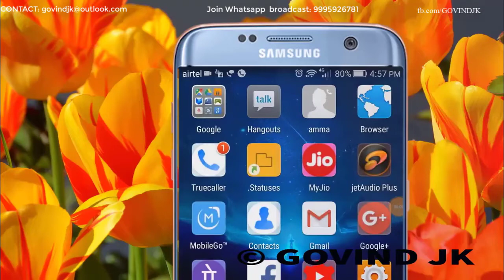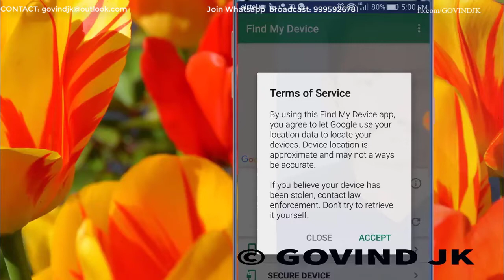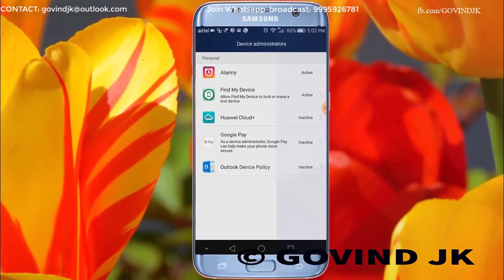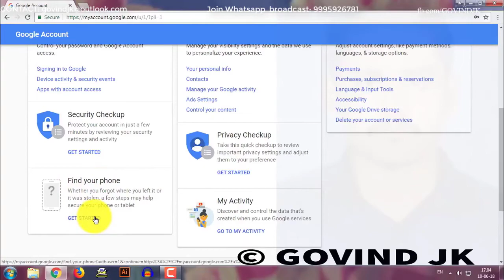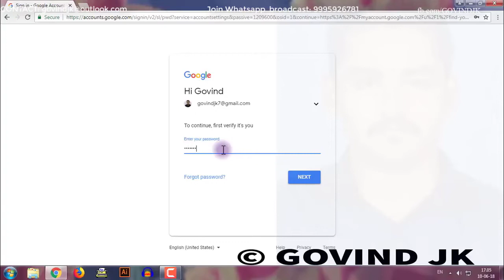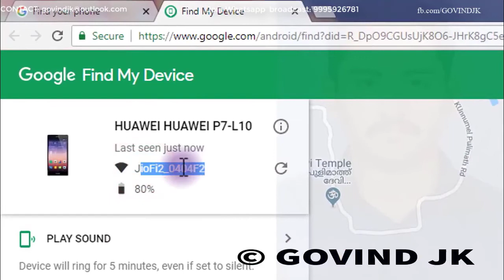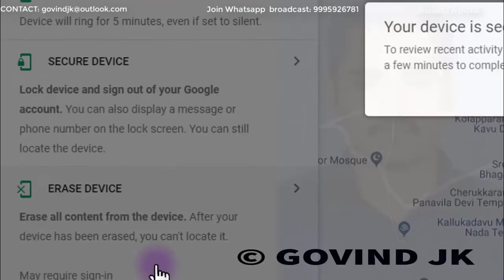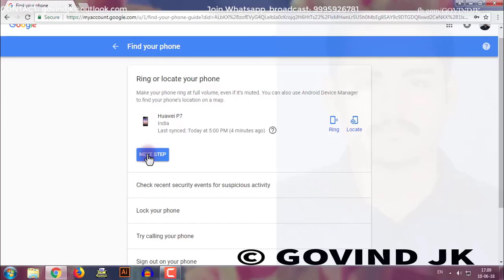കളഞ്ഞുപോയ ഫോൺ കണ്ടെത്താൻ ഈ വീഡിയോ കാണുക. how to find lost mobile phone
this video shows how to find your lost phone.